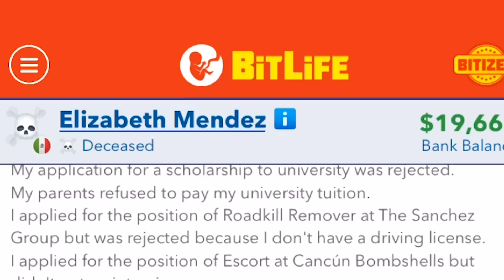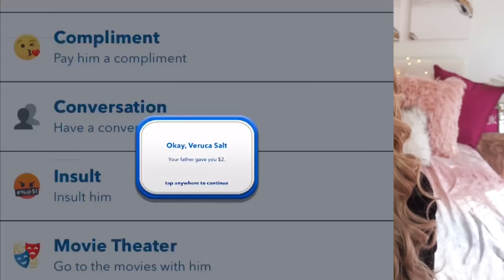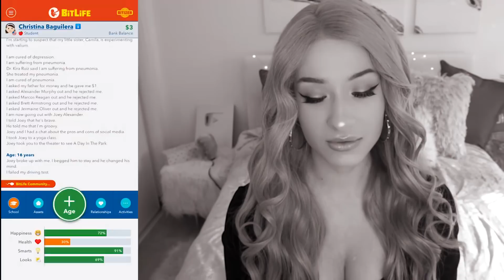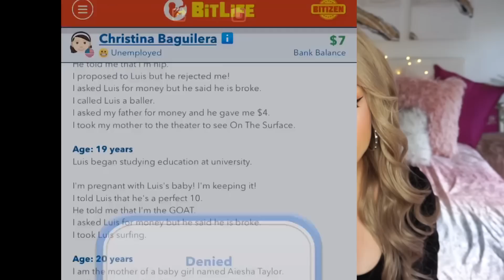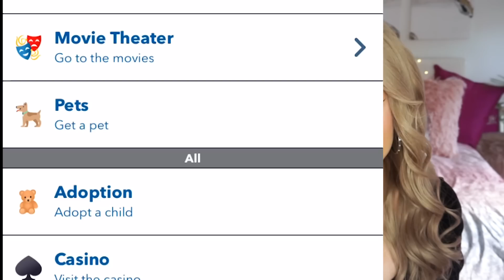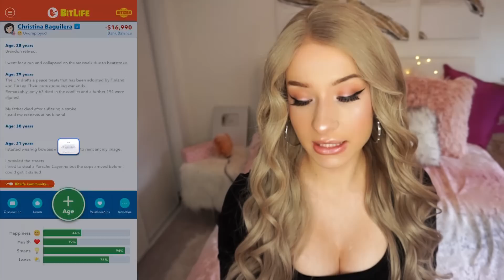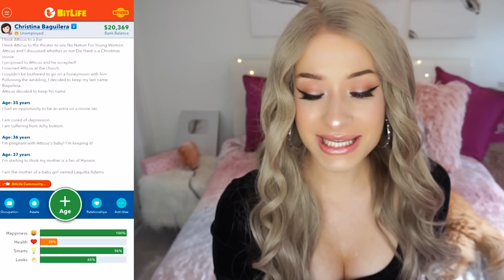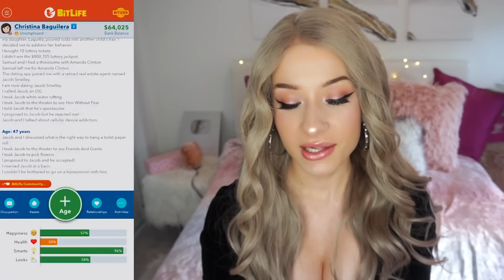LIVING OFF OF SUGAR DADDIES CHALLENGE IN BITLIFE